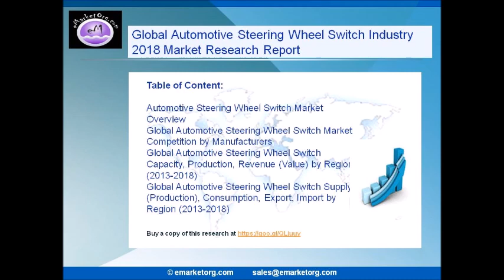My MovieGlobal Automotive Steering Wheel Switch Market Research Report 2022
The report also delivers a detailed segment-based assessment of the Global Automotive Steering Wheel Switch market. The segments along with their sub-segments, wherever applicable, have been analyzed in this report.